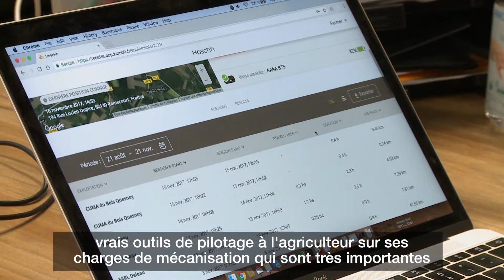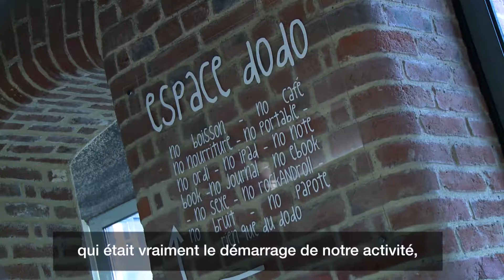EuraTechnologies Lille : portrait d'Alexandre Cuvelier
Portrait d'un entrepreneur lillois à EuraTechnologies : Alexandre Cuvelier est fondateur et PDG de Karnott, start-up dédiée à l'agriculture connectée.